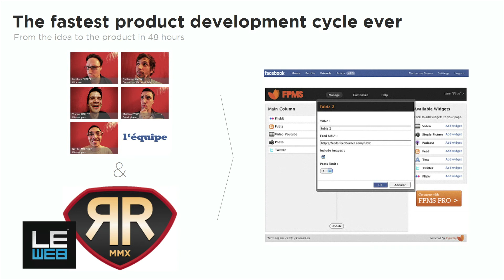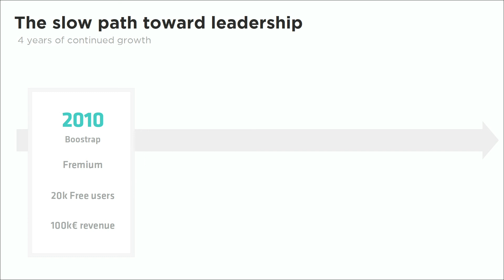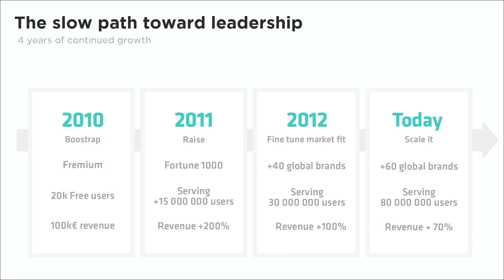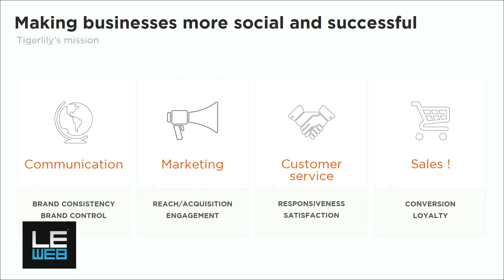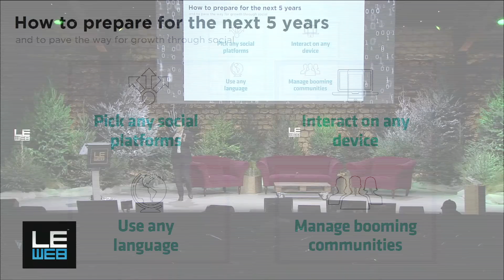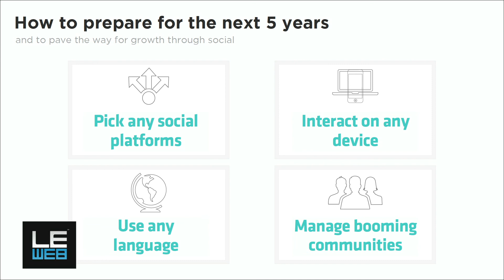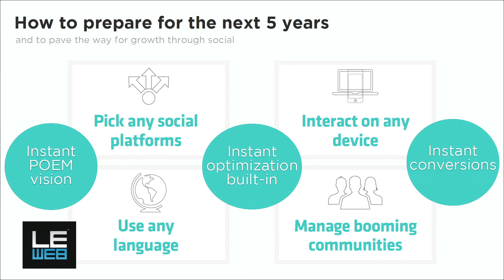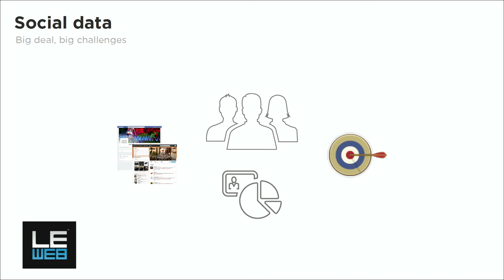Matthieu Chereau, Founder & CEO, Tigerlily - LeWeb'13 Paris - The Next 10 Years - Plenary2 Day3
LeWeb Success Story
Matthieu Chereau, Founder & CEO, Tigerlily